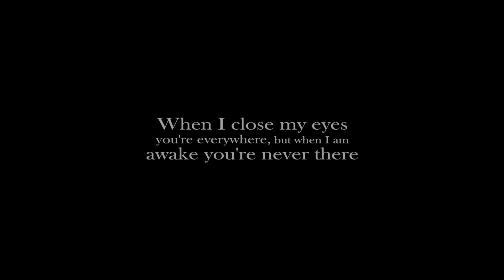Yeh Dil Tum Bin Cover | Bhanu Pratap Singh | Director's Cut | Romantic Song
Here's an exclusive extended version of our music video 'Yeh Dil Tum Bin' covered by Bhanu Pratap Singh.
Witness a story of timeless love, in this recreated version of Mohammad Rafi & Lata Mangeshkar’s ‘Yeh Dil Tum Bin’ in the voice of Bhanu Pratap Singh.

Production Credits :
Production: Fly Bird Productions
Cast: Bhanu Pratap Singh, Upasana Salunkhe
Director: Ashish Bhuyan
DOP: Gaurav Mehra
Editor: Pratim Waghmare
Production Assistants: Ankita, Krithika Krishnan
Location: TEATRO BOND – The Art and Fashion Theatre, Pune
Costume: More Mischief by Deepak Shah
Makeup: Vandana Bhuyan
Lights: Siddhivinayak Cine Lights
Lighting Expert: Ravi Khandale
Equipment: Accord Equips, Pune

Singer: Bhanu Pratap Singh
Music Producer: Bibhuti Gogoi
Guitar: Ishan Das
Song Mix & Master: Hanif Tak
Recording Studio: Audio Craft Digital

Original Song Credits:
Song: Yeh Dil Tum Bin Kahin Lagta Nahin
Singer: Mohammed Rafi & Lata Mangeshkar
Music Director: Laxmikant - Pyarelal
Lyricist: Sahir Ludhianvi
Film: Izzat